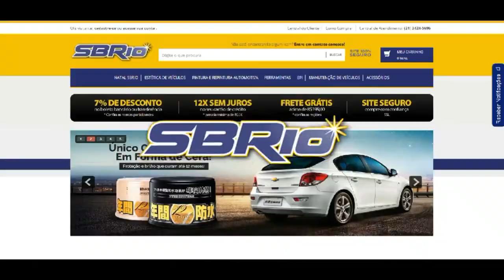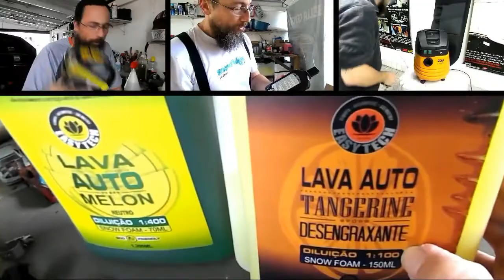Em Curitiba Workshop na Carxparts corre lá!!!!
Um workshop da soft99 na Carxparts falando dos produtos, experiências e muita informação. Se você quer saber sobre fusso coat, glaco, vitrificadores essa é a oportunidade que você aguardava.

*SBRIO
Quer comprar no MAIOR SITE DE PRODUTOS AUTOMOTIVOS?
ACESSE AGORA!

Toy for Boys
Depto comercial fone: 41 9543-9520
Accurato Soluções em Higiene
Faça parte desse Grupo Nacional de Estética Automotiva!
Produtos Soft99
NewPolish Produtos para Polimento.

Meu Blog (informações, trabalhos e fotos).